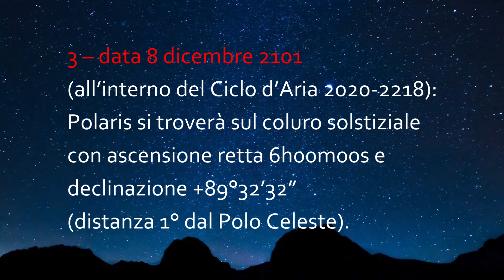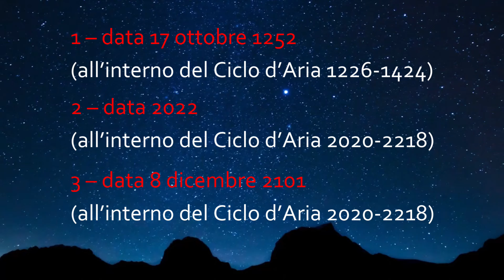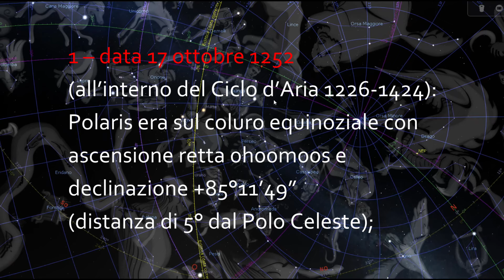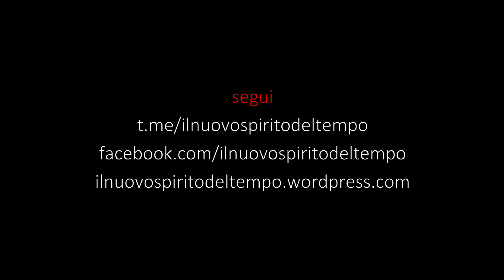La Stella Polare ci aiuta a capire il Tempo accelerato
La Stella Polare, come indicatore astronomico, aiuta a comprendere la natura del Tempo accelerato. Come tutte le stelle, la Polaris ha un moto apparente collegato ai moti millenari della Terra. Questo significa che non è la Stella a muoversi bensì la Terra.

Link testo di riferimento della" Dispensa I: La Stella Polare e il Ciclo d'Aria"